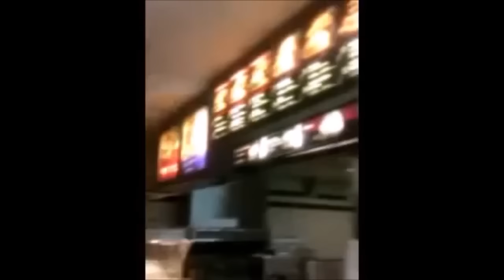MESSY MYA - MESSIEST MOMENTS PT1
PART2 COMING SOON:)